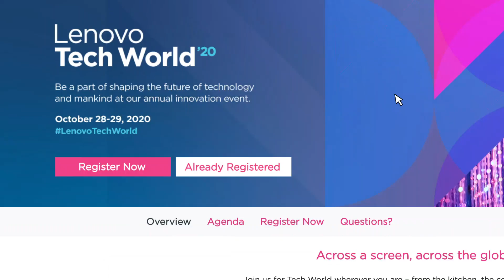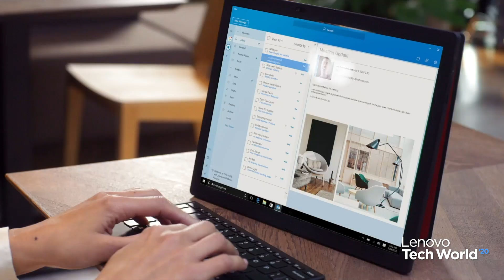hellomoto at LenovoTechWorld